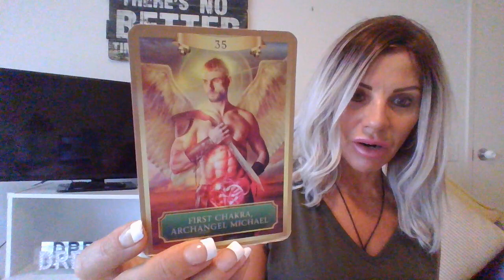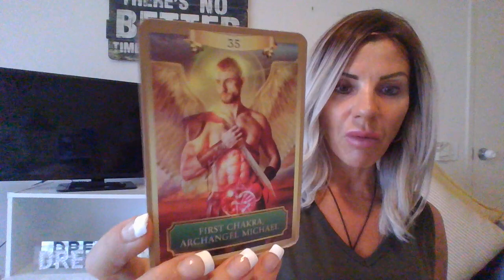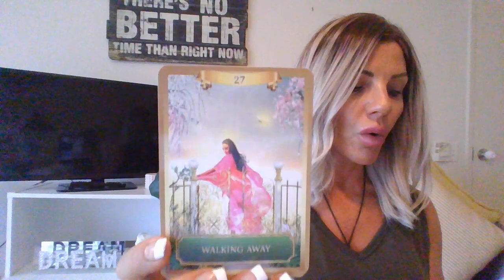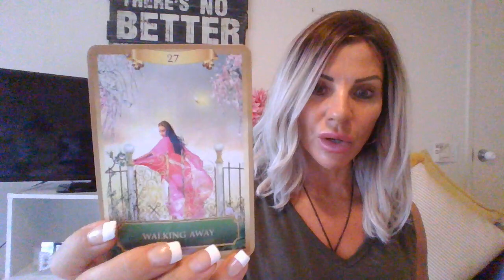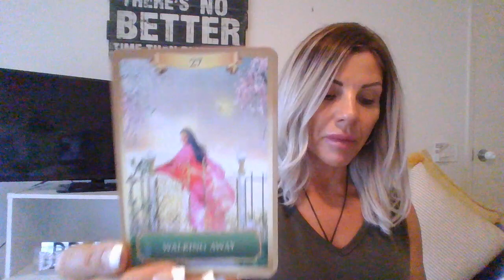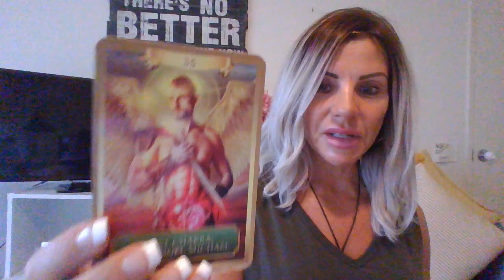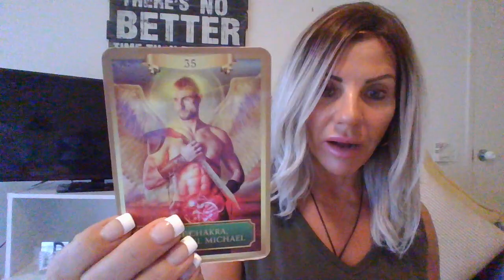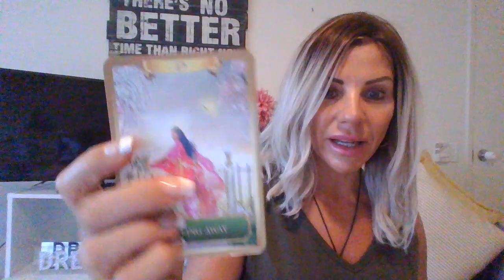WALKING AWAY🚶🏼‍♂️~ LETTING GO🎈 ~ MOVING ON➡️ Archangel Michael is activating your root chakra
AFFIRMATION:  It is safe and comfortable for me to move on.  I consider all my options and then take action on my own behalf.

AFFIRMATION:  My first chakra (root) is open to its perfect, healthy state.  I am strong. I am stable.  I am safe. I am secure. Archangel Michael guides and supports me always.

It is an honour to have you here 🙏
Thank you for all your comments, love, and support!

Links to my book below: ⬇️
Available through:

and most other major online/retail bookstores